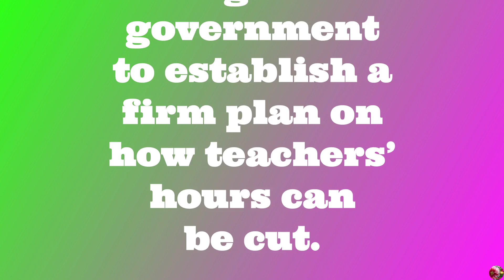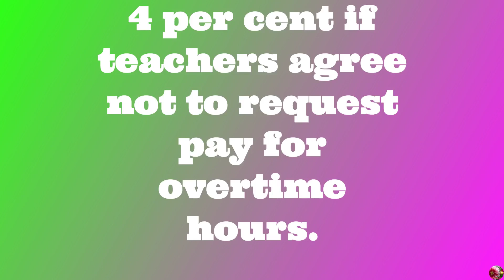JAPAN SCHOOL FACE MAJOR CRISIS, BUT WHY?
Japan schools face ‘major crisis’ if officials fail to cut teachers’ work hours, unions warn.

Some 900,000 educators have signed petitions calling for the government to end their long hours of unpaid overtime, as mental health issues surge.

AND THAT'S THE END OF THE NEWS SPOTLIGHT.